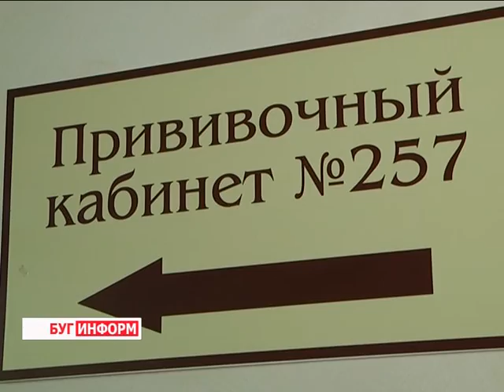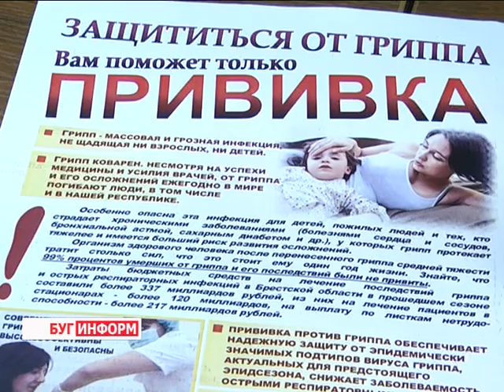2015-12-09 г. Брест. Грипп. Телекомпания Буг-ТВ.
Подготовка специалистов учреждений  здравоохранения к подъему эпидемической ситуации.
Ежегодно во всём мире от этого вируса умирает от 250-ти до полумиллиона человек. А его первая пандемия под названием «испанка», за 24 недели, унесла жизни ни много ни  мало почти ста миллионов жителей Америки! Больше, чем за все крупные войны 20-го века. Ученые подсчитали, что каждое столетие отмечается 2-3 пандемии этого недуга. Речь идёт о вирусе гриппа, которым  каждый год заболевают от трёх до пяти миллионов людей по всему миру, тем самым снижая производительность труда и нанося колоссальный ущерб экономике.